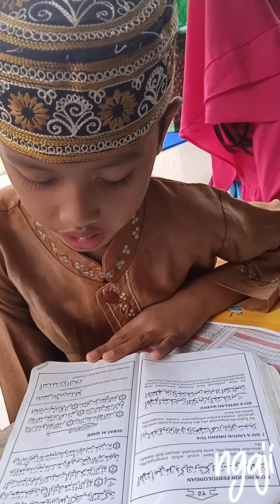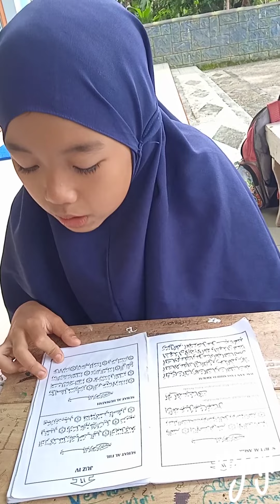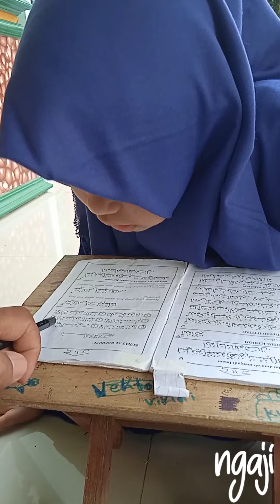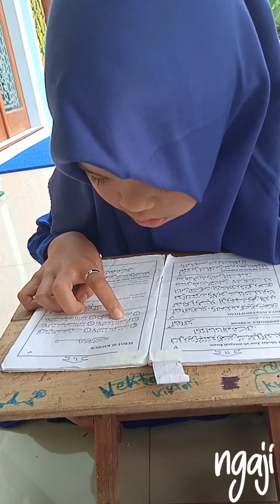Yo Sekolah Yo Dulinan tapi Ngaji Ojo Lali - OK